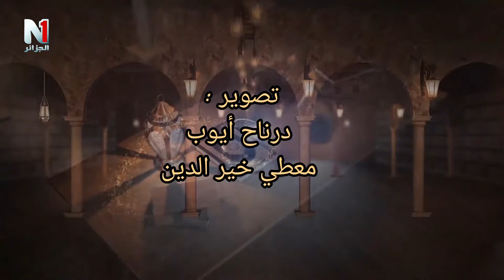البروفيسور بلخيرالطاهري الإدريسي يتناول موضوع طوفان الأقصى